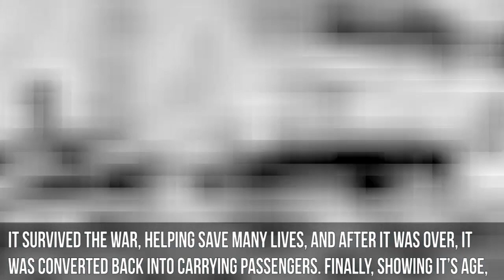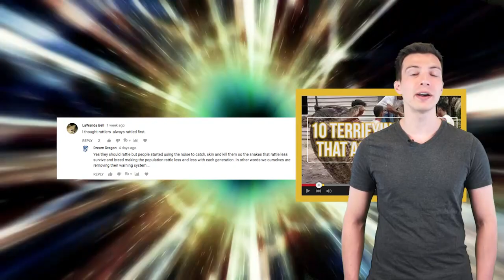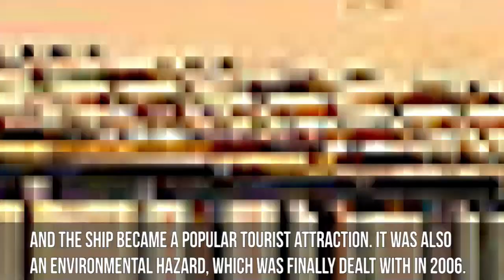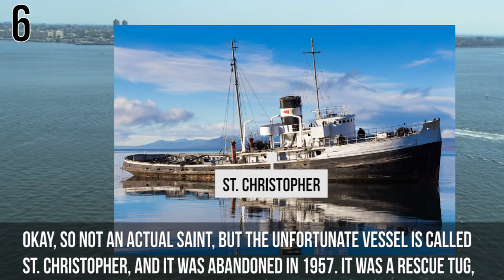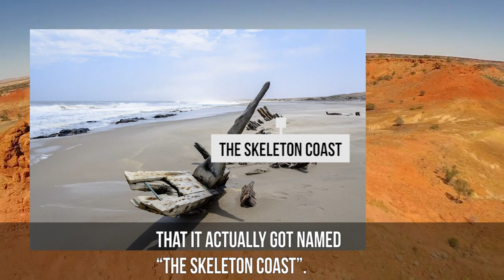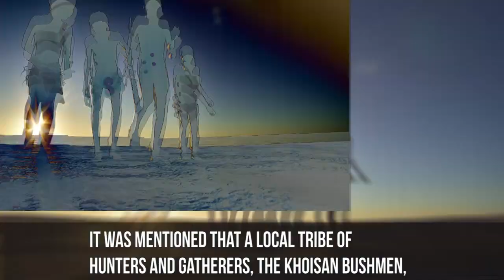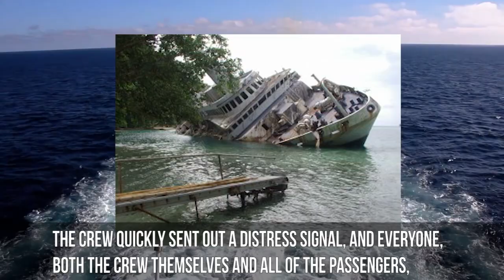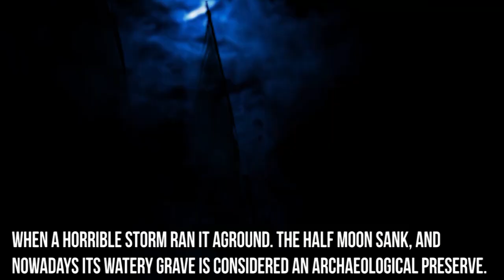10 Mysterious Shipwrecks on Google Earth Explained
These are the 10 most interesting shipwrecks ever discovered on google earth, you won't believe their mysterious stories.

5 The skeleton shipwrecks of the Atlantic
Just north of Luderitz in Namibia lies a piece of earth so notorious, with such a nasty, hexed reputation, that it actually got named “The Skeleton Coast”. This eerie 976 miles (1,570 kilometers) long shoreline is littered with shipwrecks and remains of older shipwrecks, all along its length. The rusty, rotten remains of hulls that protrude out of the sand at every step have really earned the place its creepy name. The reason for it is a horribly thick fog, that is more or less always there. It forms when the hot, dry air from the Namib desert clashes with the cold currents of the Atlantic. In an article by BBC, it was mentioned that a local tribe of hunters and gatherers, the Khoisan Bushmen, call the Skeleton Coast “the land which God created in anger”. Small wonder, too. The coastline and the surrounding land are brimming not only with shipwrecks, but also dea* plants and enormous, bleached whale bones.

4 The Point San Pablo barrier hulls
The Point San Pablo is a yacht harbor located in Richmond, California. The shipwrecks that are stuck in it, however, were actually dragged there on purpose, as an engineering trick. They serve as breakwaters – barriers which are set in place to protect the harbor from the relentless assa of the waves coming in from San Francisco Bay. The man who founded this particular marina, Captain Raymond H. Clark, actually couldn’t afford to build a standard breakwater levee, so he came up with this ingenious solution. According to Point San Pablo Yacht Harbor’s website, he got himself several doomed wooden schooners and towed them all into the location where he intended to build his marina. The vessel graveyard is a popular tourist destination, described as “quite picturesque”, and it’s a favorite spot for fishermen who are out to get some striped bass, which are notably abundant in the area.

3 The Discoverer which didn’t sail the world
Welcome to the Solomon Islands in the Pacific Ocean. Sitting stranded just off the shore of one of them is the bleached bone white hull of a Danish cruise ship, the MS World Discoverer. It was constructed in 1974 and became famous after it was featured in one of the programs on the History Channel. The World Discoverer was on one of its cruises in the year 2000 when it was struck by disaster. It struck a rock and was damaged just too badly. The crew quickly sent out a distress signal, and everyone, both the crew themselves and all of the passengers, were safely transported onto another passenger ferry. It has remained stuck in Roderick Bay ever since, and the tropical vegetation which has possessed the decks has become a popular photography site for tourists. There were some attempts to salvage the ship, but they weren’t successful, because most of the ship was damaged and looted during the Solomon Islands Civil War.

2 The Half Moon schooner-yacht
Florida’s Museums in the Sea tells the story of a sunken yacht from the period before World War I. Well, it’s a schooner-yacht, to be more precise, with two masts. Believe it or not, it used to be a racing vessel, which is pretty impressive considering that it’s a lump of 366 tons of steel. The ship was built in Germany way back in 1908, and it’s original name was Germania. During World War I, however, it was seized by England, sold off and renamed into the Half Moon. It met its demise in 1930, when a horrible storm ran it aground. The Half Moon sank, and nowadays its watery grave is considered an archaeological preserve. The shipwreck is open to the public and can be visited by divers and snorkels.

1 The USS Utah memorial
The USS Utah was a dreadnought battleship, but ironically enough, it wasn’t in active service when it was sunk. It was on standby as an auxiliary ship, according to the Pacific Aviation Museum in Hawaii. During the Pearl Harbor attack on December 7th 1941, it was sunk by Japanese B5N2 Kate torpedo bombers. Records state that the attack kil 64 crewmen, and 58 of them went underwater with the ship when it sank. The worst of it was, the bombi* was an accident: the USS Utah was mistaken for an active ship; it wasn’t a planned attack at all. Oops!
END SCREEN: Mysterious sky stuff There are plenty of mysteries in our seas and water, but even more when you just look up. Take at look at some of the craziest ones in our video, 12 mysterious things in the sky caught on camera. See you all there.